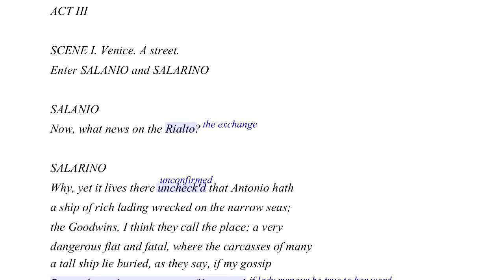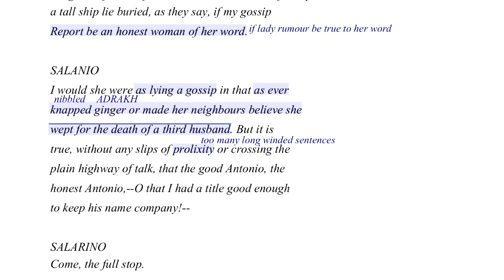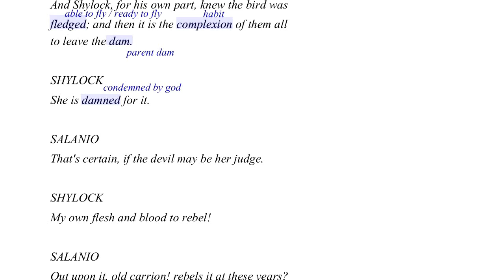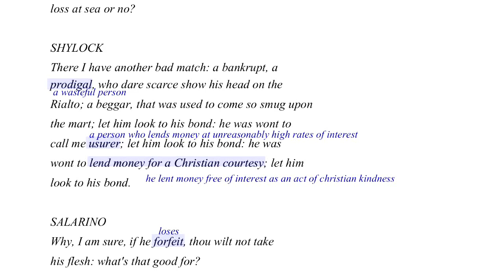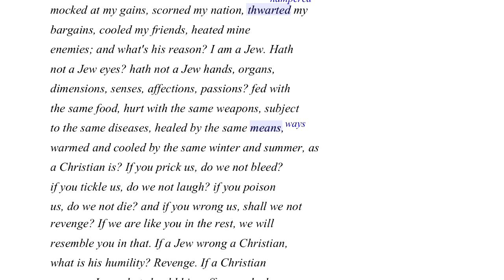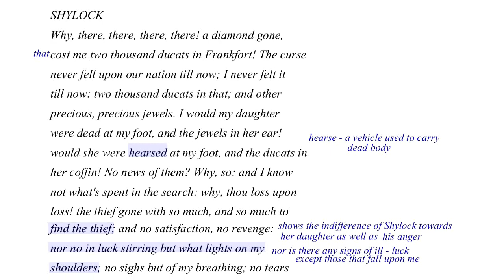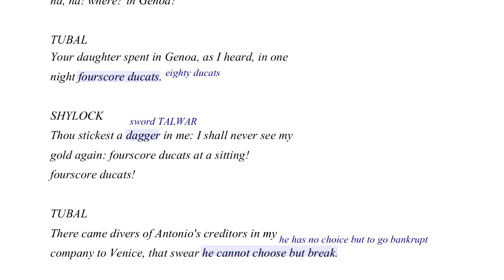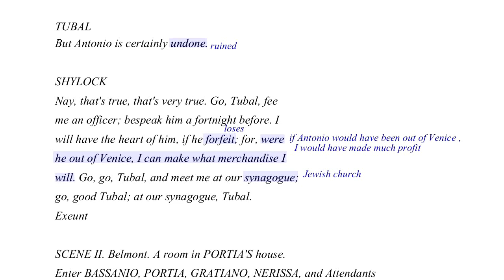Act 3 Scene 1 of Merchant of Venice . Hindi explanation